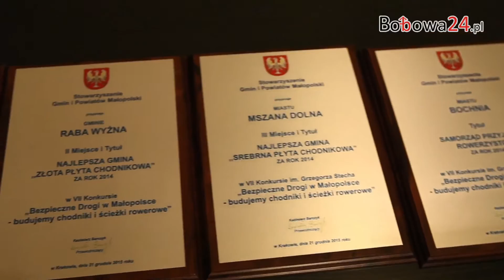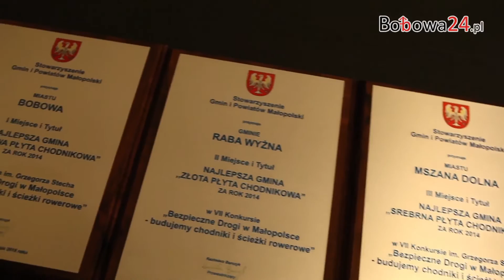Bobowa24.pl - Bobowa z kolejną nagrodą - Platynowa Płyta Chodnikowa